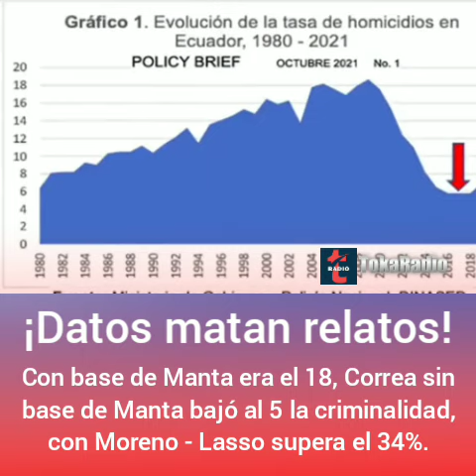La criminalidad con base de Manta era el 18, Correa sin base bajó al 5, (Lenín, Lasso supera el 34%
¡Datos matan relatos!

Las criminalidad con base de Manta era el 18%, Rafael Correa sin base bajó al 5%, (Lenín Moreno - Guillermo Lasso supera el 34%.